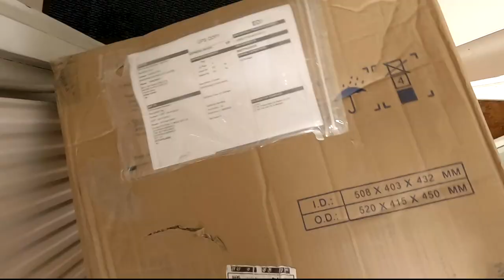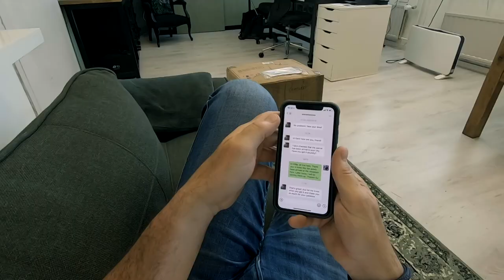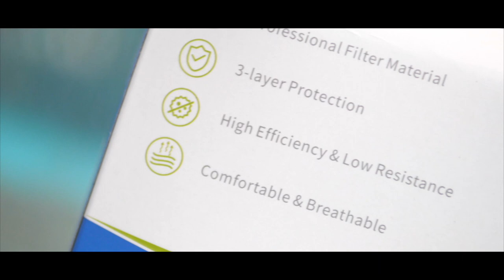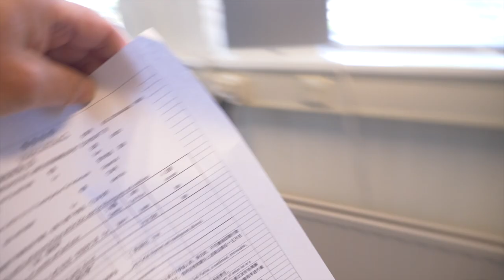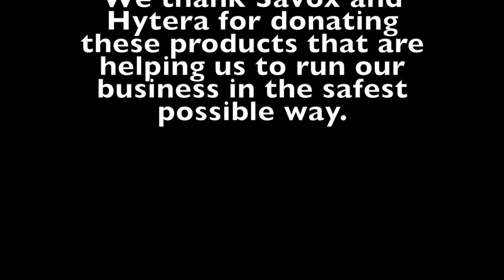Face Mask & Shield: What Hytera and Savox Have in Common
The result of the Corona virus pandemic within the critical communications industry is clearly visible when we visit websites of manufacturers of critical communications solutions around the world. Less order intake, shortage of components and delayed responses are just a few things that caught my eye.

In addition, some businesses have frozen their marketing budgets for the year and are struggling to survive, while other business are just booming. Flexibility of the company seems to be key during this difficult period. Hytera showed its flexibility and made the decision to add an additional product line to its portfolio in just a few weeks time. Besides the production of radio communication solutions, the company now produces  PPE products such as face masks and body temperature meters, amongst others. Radio accessory manufacturer Savox made the decision to produce facial shields already some time ago and that is exactly where these two companies match. They do not only sell and donate these products to government and public safety end users, they also decided to support the business of my wife. Hytera donated 2000 face masks while Savox donated facial shields. As a BIG  "THANK YOU", to Hytera and Savox for all the support given to us during this difficult time.

MY GEAR:
Main Camera: Panasonic Lumix GH5
Second camera: Panasonic Lumix G80
Other Camera: Sony A6500
Action Camera: GoPro Hero Black 7
Main Vlog lens: Panasonic Leica f2.8 | 8-18mm
Other Vlog Lens: Panasonic 7-14mm
B-Roll Lens: Sigma 16mm f1.4
B-Roll Lens: Sigma 30mm
Other Lens: Olympus Zuiko 70-300mm and 35 mm
Handheld Gimbal Camera: DJI OSMO and OSMO Mobile
Drone: DJI Mavic Pro
Professional Gimbal: Zhiyun Crane